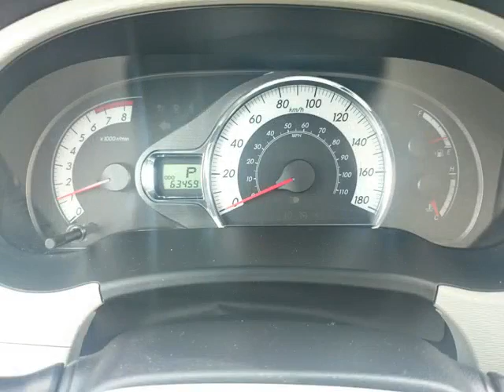Whitby Toyota - 2013 Toyota Sienna SE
Whitby Toyota - 2013 Toyota Sienna SE U12319